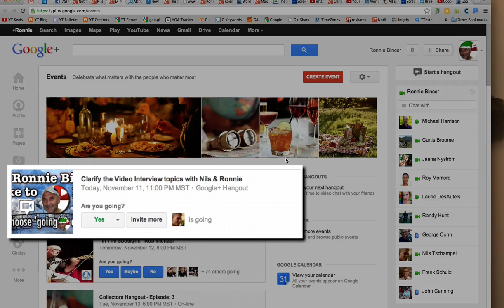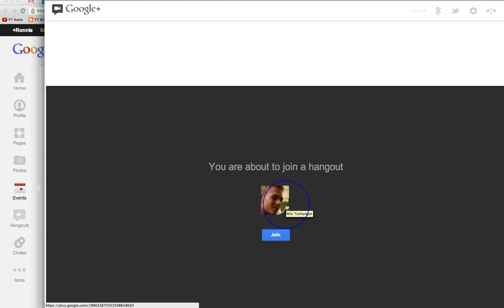Joining a Regular Hangout Event in Google Plus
Using the Event Tool in Google Plus to set up a Hangout meeting is something I do most every day. Watch this video to see what happens when it comes time for your meeting.

Or sign-up for my email list to be alerted of special Master Class opportunities by visiting - you'll get a free Interactive Course just for signing up. See you there!